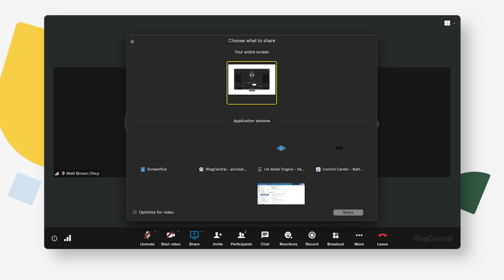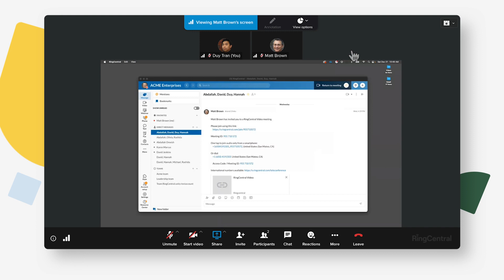Remote Desktop Control in the RingCentral desktop app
Learn how to control a computer remotely in the RingCentral desktop and web app.
Drive team productivity and customer engagement with effortless communication.